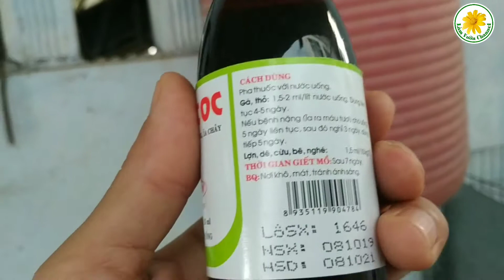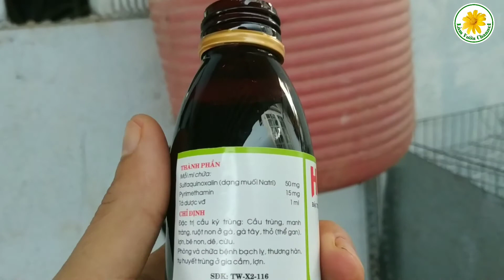phòng bệnh cho thỏ con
Phòng bệnh cho thỏ con là điều rất quan trọng. Giúp cho thỏ con phát triển sau này. một chút kinh nghiệm nhỏ chia sẻ cùng các bạn. thỏ con. phòng bệnh cho thỏ con. làm vườn channel.
Nông nghiệp bền vững (tự cung tự cấp, sản phẩm thiên nhiên, thân thiện môi trường)
= Cảm ơn các bạn theo dõi video.  @Làm vườn channel